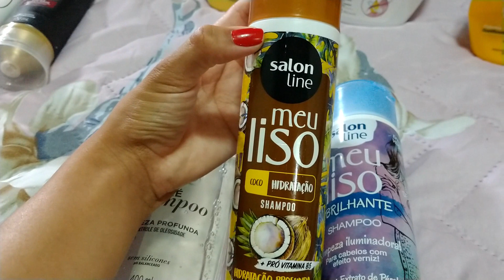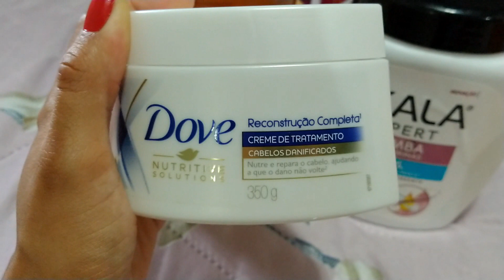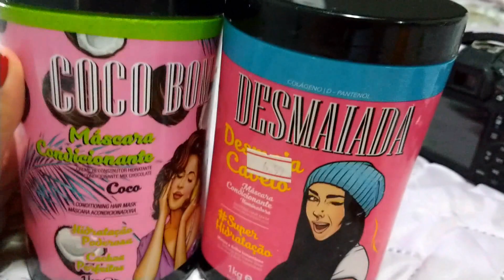Meus Produtos de Cabelo - Atualizado